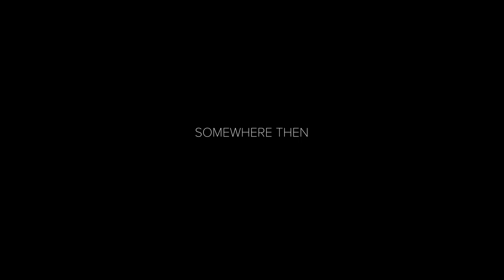Somewhere Then - Official Trailer | Javi Luna, Kayla Bundy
Production Company: North Palm Creative

Written by: Jakob Zieman, Benjamin Hacker
Directed by: Jakob Zieman
Director of Photography: Nick Eagleston
Produced by: Jakob Zieman, Benjamin Hacker, Nick Eagleston, Zach Kaplan